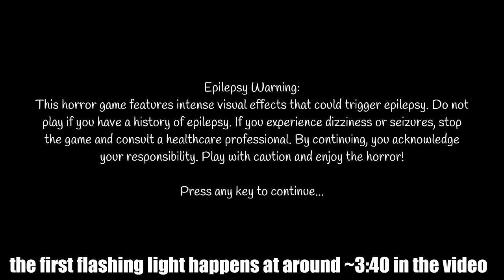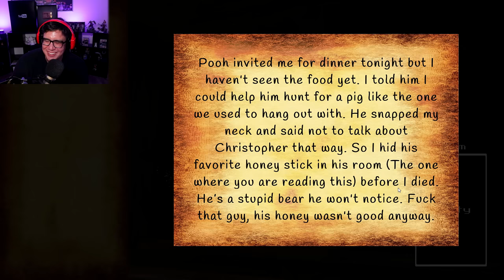WINNIE THE POOH INVITED ME TO HIS HOUSE TO EAT "HONEY" BUT HES A STAGE 5 CLINGER AND WONT LET GO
Winnie the Pooh horror games after becoming public domain are...interesting